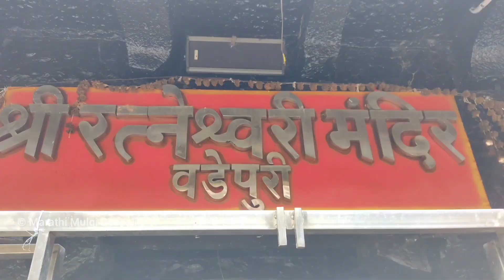श्री रत्नेश्वरी माता मंदिर वडेपुरी नांदेड | मंदिराची संपूर्ण माहिती | Navaratri Utsav 2023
नमस्कार

मराठी मुलगी दिपाली या चॅनेल मध्ये मी दिपाली आपणा सर्वांचे स्वागत करते

सर्वप्रथम आपल्या सर्वांना नवरात्री उत्सवाच्या हार्दिक शुभेच्छा

आजच्या व्हिडिओमध्ये आपण नांदेड येथील लाखो भाविकांचे श्रद्धास्थान असलेल्या वडेपुरी नांदेड येथील रत्नेश्वरी मातेच्या मंदिराबद्दल थोडक्यात माहिती जाणून घेतलेली आहे

रत्नेश्वरी मातेचे मंदिर हे किती प्राचीन आहे तसेच मंदिराच्या आजूबाजूचा परिसर कसा आहे आणि येथे भाविकांना येण्यासाठी आणि पाहण्यासाठी काय काय आहे ते पण आपण आजच्या व्हिडिओमध्ये थोडक्यात माहिती दिलेली आहे

तर हा व्हिडिओ आपणा सर्वांना कसा वाटला कमेंट करून नक्की कळवा चॅनेलवर नवीन असाल तर अशाच नवनवीन व्हिडिओसाठी चॅनलला नक्की सबस्क्राईब करा

धन्यवाद. 🙏

Related Searches -
marathi mulgi deepali
nanded mandir
nanded news
nanded ratneshweri mata mandir
nanded navratri
navratri garba
navratri garba
navratri durga puja
nanded news live
ratneshweri mata mandir nanded